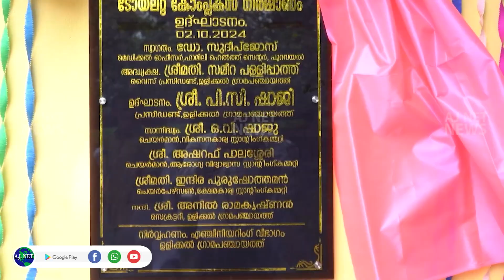പുറവയല്‍ FHC ടോയ്‌ലറ്റ് കോംപ്ലക്‌സ് ഉദ്ഘാടനം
ഉളിക്കല്‍ ഗ്രാമപഞ്ചായത്ത്  2024-25 വാര്‍ഷികപദ്ധതിയിലുള്‍പ്പെടുത്തി പുറവയല്‍ എഫ്എച്ച്്‌സിയില്‍ ടോയ്‌ലറ്റ് കോംപ്ലക്‌സ് ഉദ്ഘാടനം  ഉളിക്കല്‍ ഗ്രാമപഞ്ചായത്ത് പ്രസിഡണ്ട്  പി.സി ഷാജി നിര്‍വ്വഹിച്ചു.